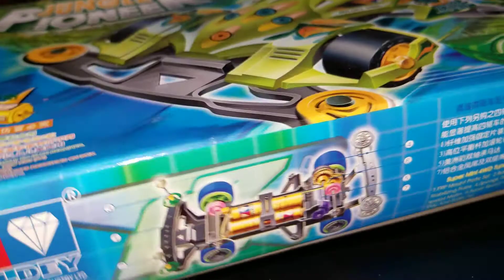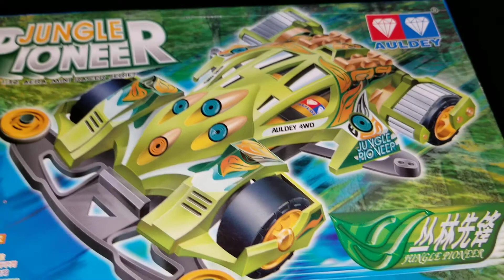Jungle Pioneer | Unboxing | Let's & Go | Auldey | Mini 4WD